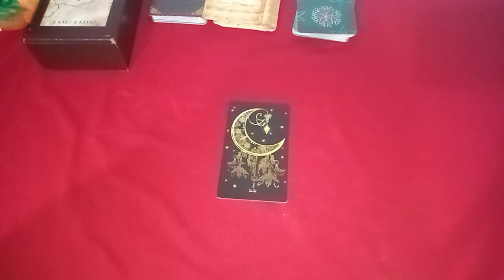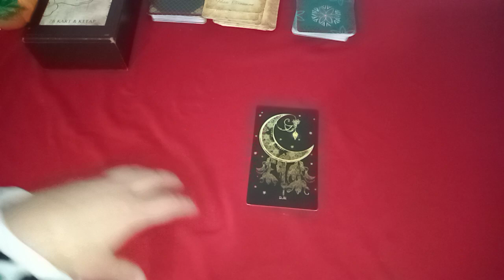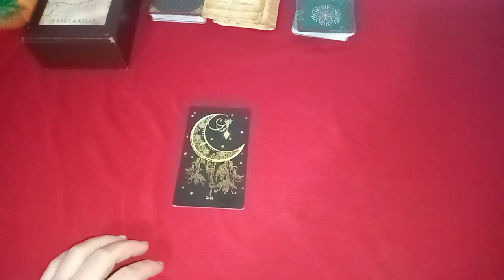LÜTFEN HERKES İZLESİN 🙏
HERKES PAYLAŞARAK BİLGİLENDİRME YAPSIN LÜTFEN 🙏🤲